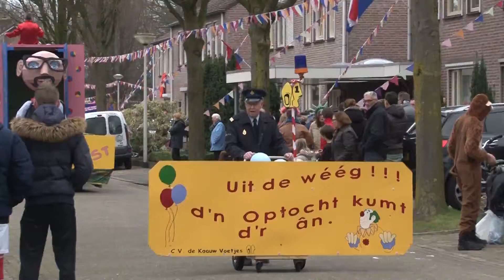Carnavalsoptocht trekt door Kaauwvoetenland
Op zaterdag 1 maart trok de eerste grote optocht door onze regio en wel in Kaauwvoetenland.